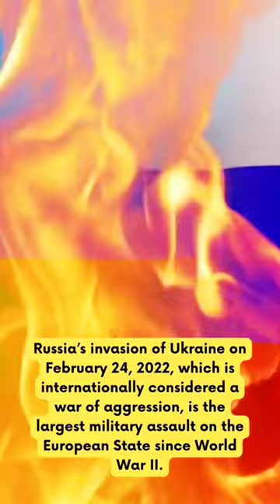Facts about the Russian invasion of Ukraine